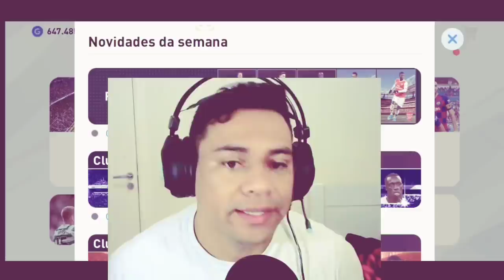JOGUEI CONTRA A SELECÃO BRASILEIRA - PES 2020 MOBILE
JOGUEI CONTRA A SELECÃO BRASILEIRA - PES 2020 MOBILE - DO LIXO AO LUXO